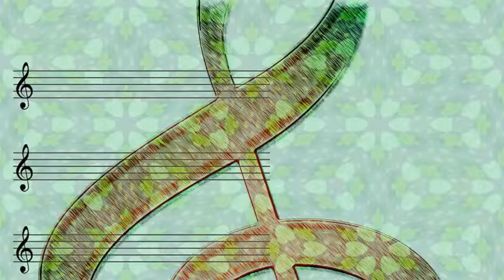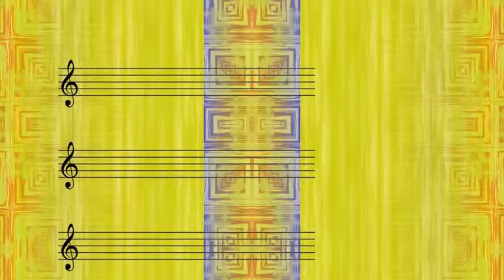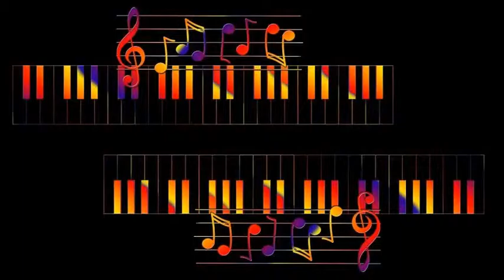Sidney Bechet - I Had It But It's All Gone now (1947)